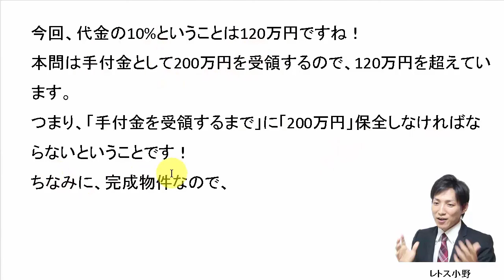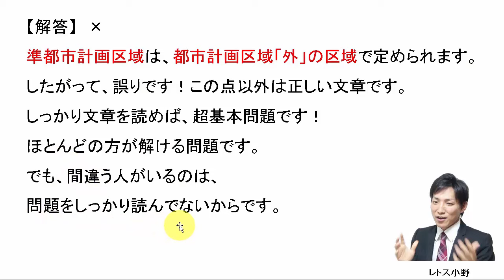【宅建過去問】1月26日の３問【レトス小野】宅建過去問解説